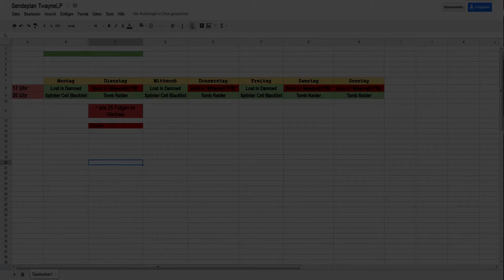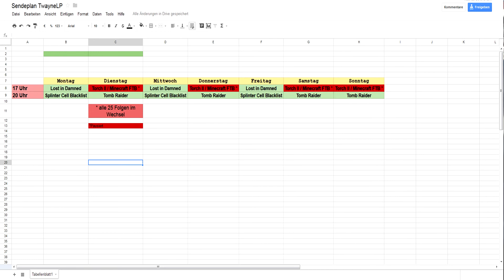Info - Torchlight II und Feed The Beast (Pause)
Sonstige Informationen:

Spiel: